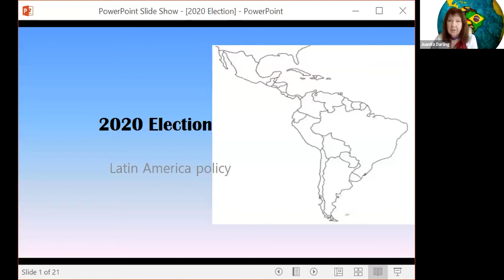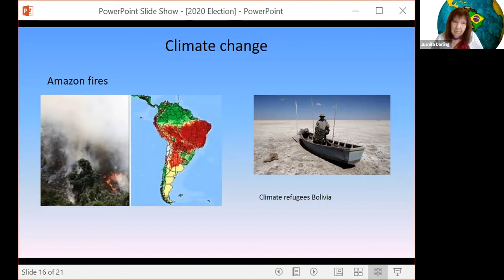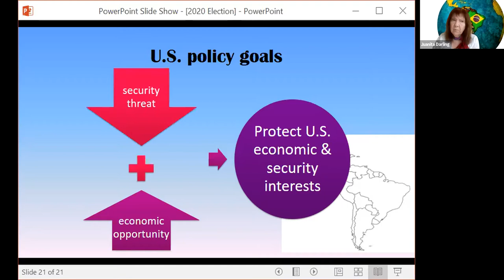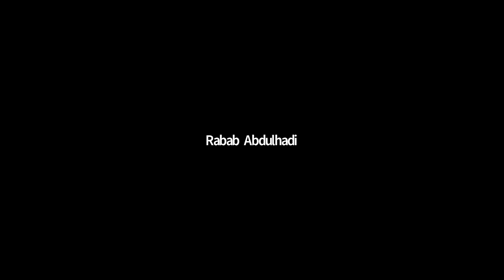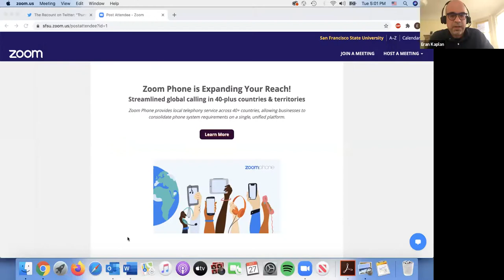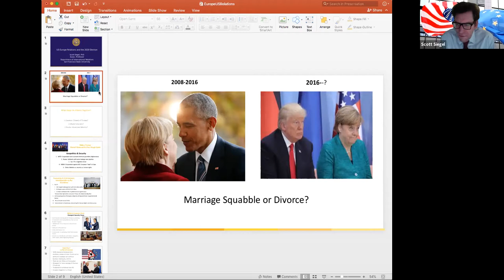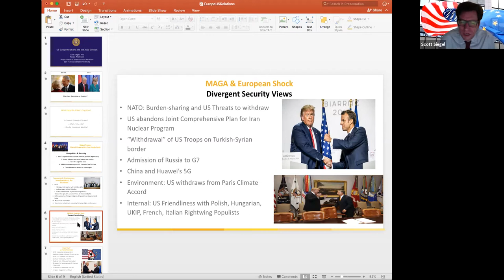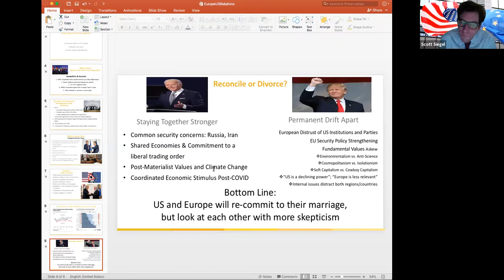U.S. Foreign Affairs II: Europe, Latin America, Middle East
The Department of Political Science at San Francisco State University presents Beyond the Media Noise into the Presidential Election. This lecture series features panels of SF State faculty providing analysis of the presidential election, followed by group discussion. The 15-session series explores how campaigns operate, including media coverage and campaign finance, and will discuss such issues as the economy, health care, immigration and foreign policy.

Session #10
This session features a discussion on U.S. foreign relations with Europe, Latin America and the Middle East.